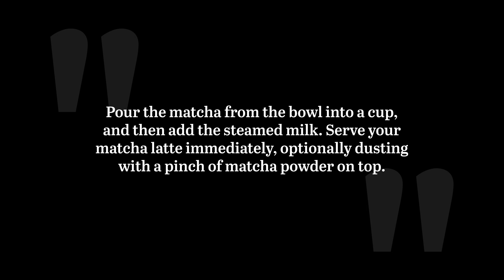DIY Matcha Latte Recipe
Whip up the perfect matcha latte at home with this simple recipe that requires only a few ingredients and about 10 minutes of your time.